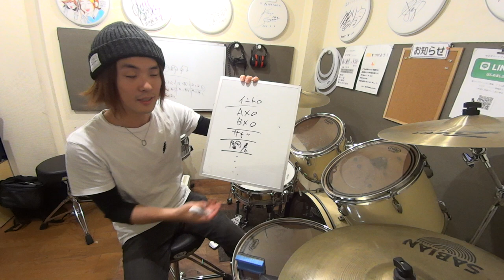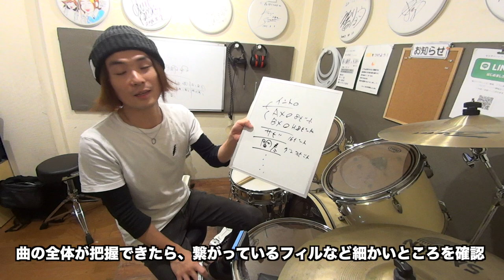曲を完成させるまでの 手順が知りたいです！ [森谷ドラムスクールYouTube校]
この配信では「レッスンに行きたいけど、なかなか関西まで行けない！」と言う声をたくさん頂いていたので、皆様のご質問にゆるくお答えしていきます！

【森谷ドラムスクール】で検索！

アルファノートよりドラム教則本『ドラム練習パッド フレーズレシピ』2019年4月14日発売🥁
Amazonにて好評販売中‼️

プチレッスン、ブログ、イベントの最新情報、その他いろんな情報をいち早く発信してます！

ウェブマガジン『スタジオラグへおこしやす』のドラム教則関連のライターも務めてます。

ドラムセミナーも随時開催中！

体験レッスン&REC&サポート&セミナー&執筆依頼もHPにて！